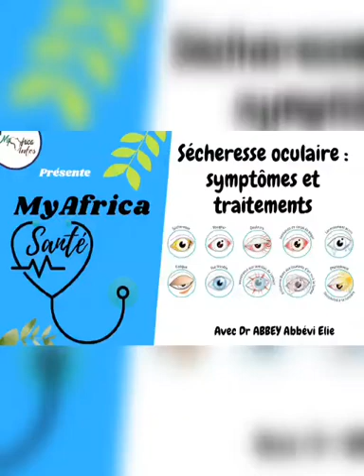MyAfricaSanté/ La sécheresse oculaire : symptômes et traitements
Nos paupières répandent une couche de larme basale sur la surface de l'œil quand nous fermons les yeux😅. La qualité aussi bien que la quantité de cette eau est importante et son absence a beaucoup de conséquences. Que faire en cas de sécheresse oculaire🤷🏽‍♂️ ?
Le Dr. ABBEY Abbévi Elie nous en dit plus dans MyAfricaSanté.